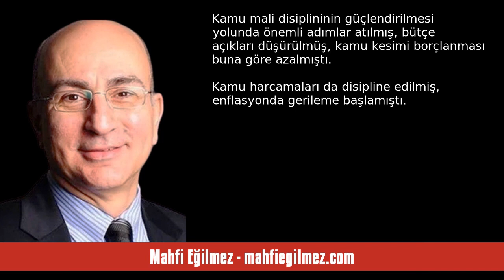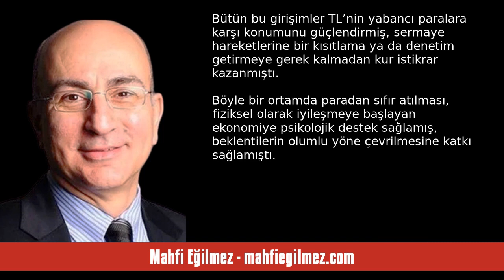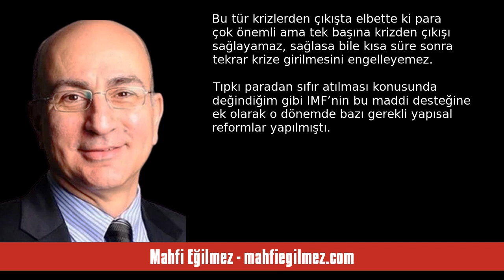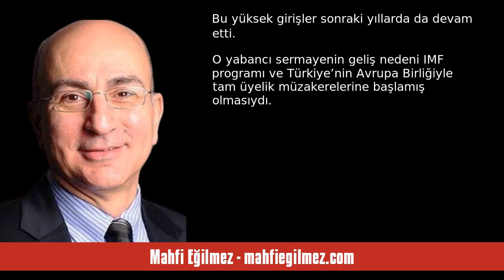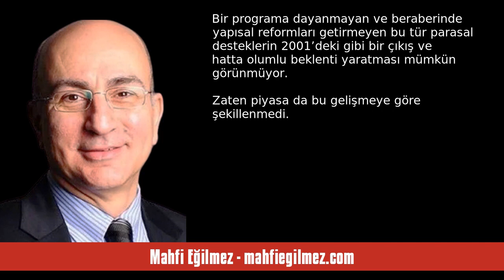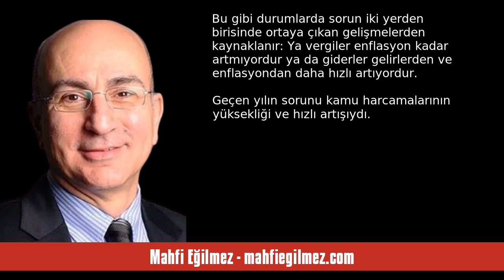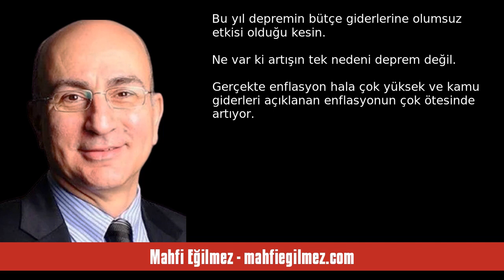MAHFİ EĞİLMEZ: GÜNCEL SORULAR VE YANITLAR - SESLİ KÖŞE YAZISI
Mahfi Eğilmez - mahfiegilmez.com - Güncel Sorular ve Yanıtlar - 22 Temmuz 2023 tarihli yazısının seslendirmesi

"Paradan yine sıfır atsak paramız değer kazanmaz mı?

Paradan sıfır atmakla para değer kazanmaz yalnızca psikolojik etkisi olabilir. Psikolojik etki olması için de bu işlemin sağlam bir ekonomi programının bir parçası olması gerekir.

2005 yılında paradan sıfır atıldığında Türkiye ciddi bir IMF programı uyguluyordu. Bankacılık reformu yapılmış, zayıf bankalar TMSF’ye devredilmiş, bütün bankaların sermayeleri güçlendirilmiş, çeşitli kurallar getirilmişti. Kamu mali disiplininin güçlendirilmesi yo. "